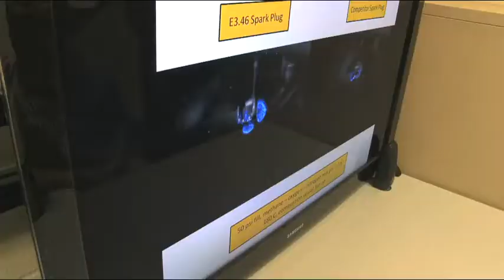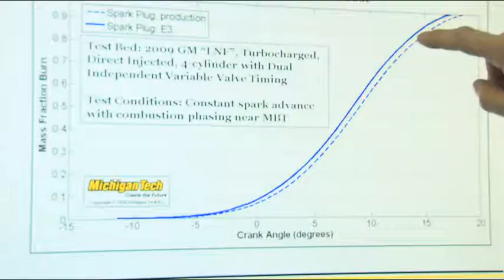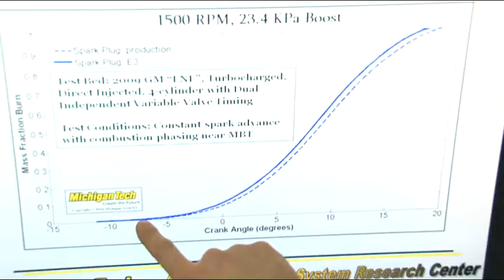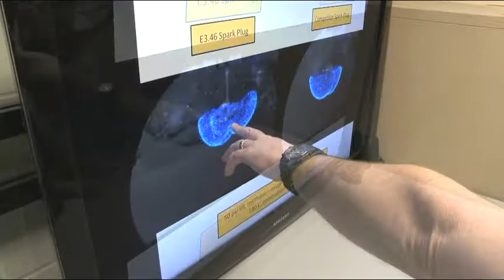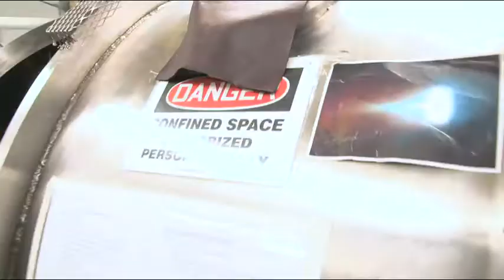E3 Spark Plugs Technology Explained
Compared to older competitive designs, E3 Spark Plugs' patented DiamondFire technology was recently and conclusively proven to provide more rapid and robust combustion by research engineers at Michigan Technological University.

In reality, spark plug technology hasn't changed much since the original "J-Wire" side-wire electrode was developed and patented in 1904 and used in the Model T Ford. Real-time combustion images were captured during advanced testing methods employed at Michigan Tech, a nationally-acclaimed automotive research facility, to show a comparison between conventional competitive designs and E3's revolutionary DiamondFire technology. The images prove that E3's "diamond-shaped" side-wire electrode projects the combustion spark in a way that more quickly ignites the air/fuel mixture, thereby creating a significantly faster and larger flame kernel.

In effect, this burns more of the available fuel, resulting in increased combustion efficiency for improved power and fuel economy with reduced emissions.

"I have had an active role in the automotive industry for about forty years, so new technology surprises are rare to me. However, I was pleasantly surprised by the scientific data from Michigan Tech when they tested the new E3 technology," stated Jim McFarland, veteran automotive engineer, and Research consultant for E3.

While conducting engine dyno tests comparing E3 technology to competitive brands, Jeremy Worm, lead Research Engineer for the Advanced Power Systems Research Center at Michigan Tech stated, "We found that the E3 spark plug produces a faster burn, especially in the early stages of the combustion process. In an engine, the early burn duration translates to the stability of the combustion process. By making that early burn more stable, we can run more dilution in the cylinder, and that directly translates into improved engine efficiency."

Backed by a five year, 100,000-mile warranty, E3 Spark Plugs with DiamondFire technology, are now available for most automotive and motorsports applications at automotive retail stores nationwide. For more information and complete test results,

This video, produced by Martin & Company Advertising, was shot by PowerTV Media. It features Stacey David, the host of Stacey David's GearZ, Steve Joiner, E3 VP of Marketing & Sales, David Reed and Jeremy Worm of Michigan Technological University, and Jim McFarland, an industry expert in dyno testing.